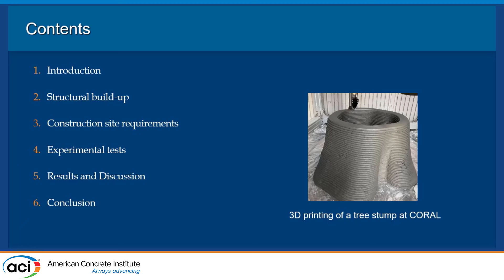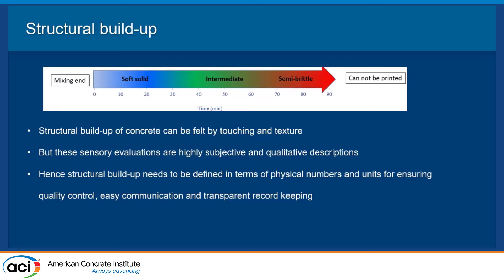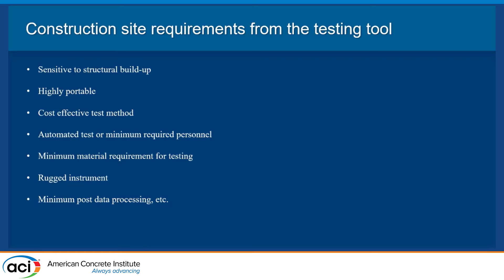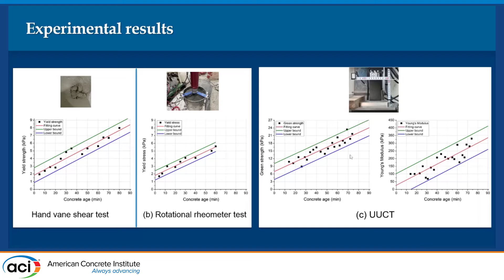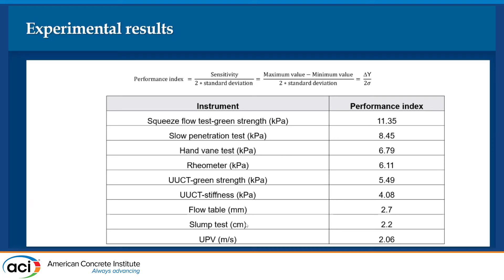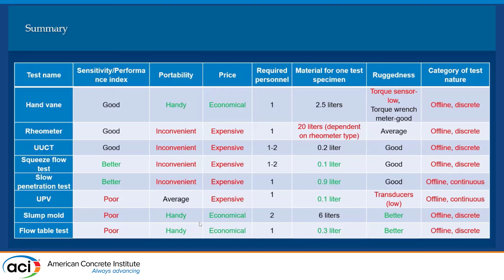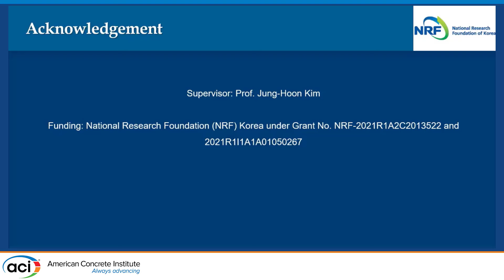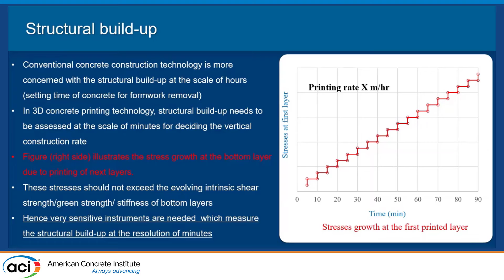Selecting the Appropriate Quality Control Method for 3D Concrete Printing: A First Guideline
Presented By: Atta Rehman, Yonsei University
The aim of this study is to evaluate the suitability of ten different test methods as potential quality control (QC) tests for testing and characterizing mono-component concrete used for 3D concrete printing (3DCP). Among evaluated tests, eight are offline tests (hand vane, rotational rheometer, uniaxial unconfined compressive strength, squeeze flow, slow penetration test, ultrasonic pulse velocity, slump, and flow table) and two are inline test methods (slug test and torque measurement of the pumping motor). Based on the results obtained from the offline methods, this study introduces a simple framework consisting of a nomogram that provides a comprehensive overview of the structural build-up and can be used for quality control assurance. This research proposes a novel concept of a "performance index" that measures a test method's ability to detect evolution in rheological properties accurately. The study establishes a ranking of the offline test methods based on the proposed performance index. Furthermore, this study evaluates the practical aspects of using the different test methods, such as portability, cost, required labor, and material, to determine their effectiveness as QC test instruments. Researchers and practitioners can use the findings as a first guideline to choose an appropriate QC technique.